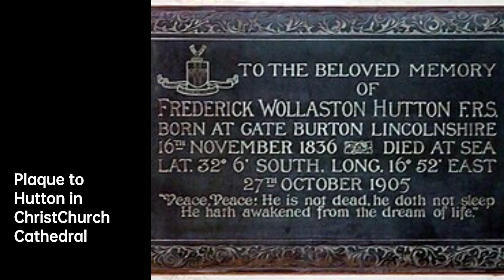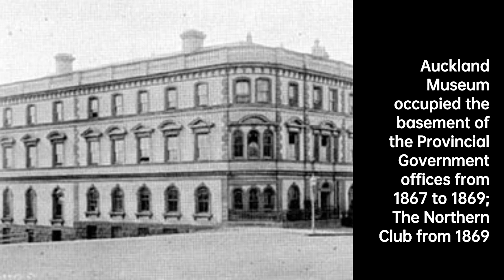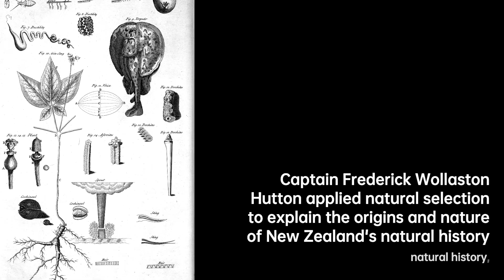Frederick Hutton: Exploring Nature's Secrets | Scientist Biography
Captain Frederick Wollaston Hutton FRS was an English-born New Zealand scientist who applied the theory of natural selection to explain the origins and nature of the natural history of New Zealand. Whilst an army officer, he embarked on an academic career in geology and biology, to become one of the most able and prolific nineteenth century naturalists of New Zealand.

b71f